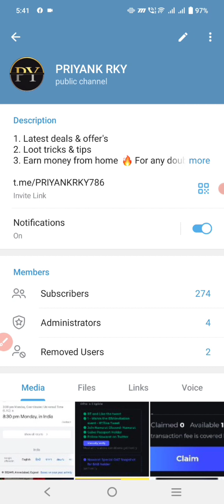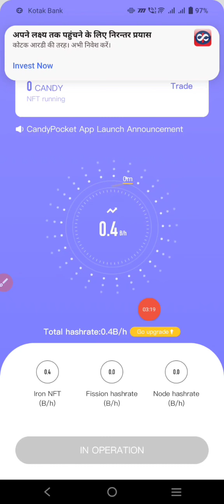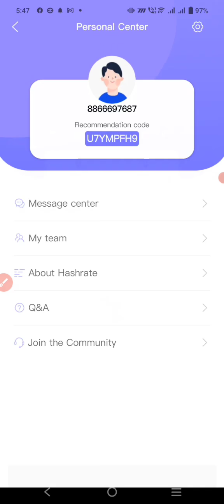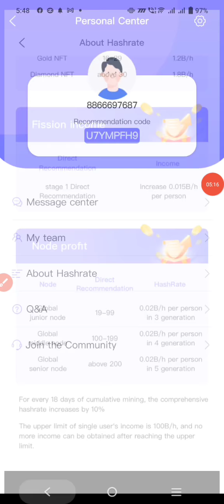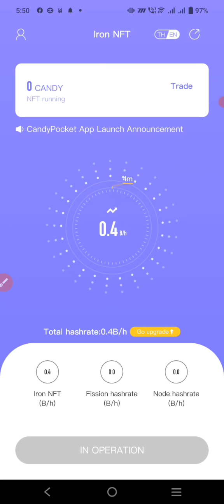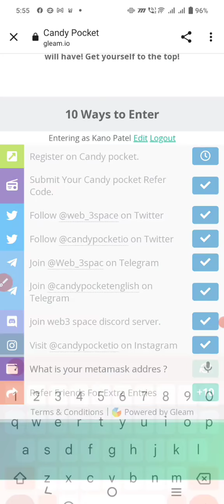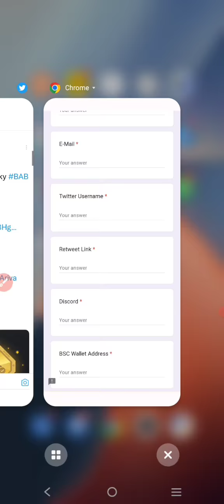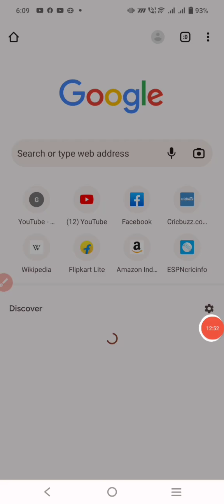$25 Live withdrawal😱| CandyPocket New Airdrop | CandyPocket Unlimited Trick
❤️  All link ❤️

Your Top Search :- CandyPocket Unlimited Trick